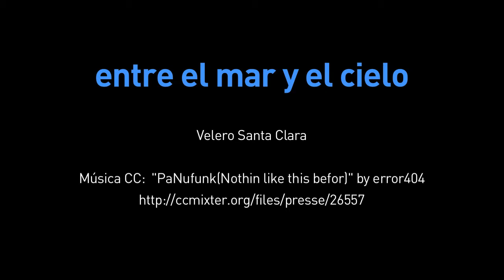The youngest skipper - El patrón más joven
Hey Jessica Watson & Laura Dekker, I already started my training to wipe your world records off. Time only goes in my favour grrrrlz!
:-D

Los hay que empiezan desde el primer momento. Lo veremos en pocos años dando la vuelta al mundo, pero no en solitario, sino con todos los colegas :-)